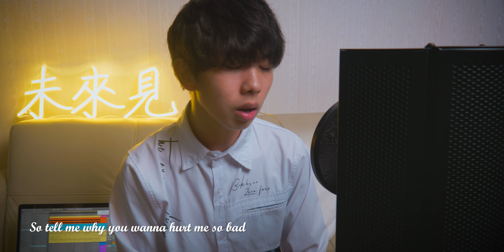[阿哥COVER] 高爾宣 OSN -So Bad (粵語版)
原唱:高爾宣 OSN

Remix:阿哥
Filmed/edit: @ruthtau007g

Gear (Filming)
Lumix GH5
Takstar SGC-698(Mic)
Fotopro (Small Tripod)
Lumix 14-42mm (Lens)
Godox P120C (Light)